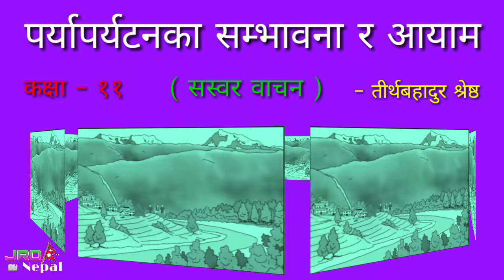पर्यापर्यटनका सम्भावना र आयाम (निबन्ध) Paryaparyatanka Sambhabana ra Aayam Class 11 Nepali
पर्यापर्यटनका सम्भावना र आयाम (वस्तुपरक निबन्ध)
ParyaParyatanka Sambhabana ra Ayam ( Nibandha )
Class 11 Nepali Book
New Course - New Syllabus
कक्षा ११ को नयाँ पाठ्यक्रम ( २०७७ ) मा आधारित नेपाली किताबको सम्पूर्ण भिडियोहरू हेर्नको लागि तलको लिङ्कमा भिजिट गर्नुहोला ।
कक्षा ११ को नयाँ पाठ्यक्रममा आधारित किताबलाई मोबाईल मार्फत एप इन्स्टल गरेर पढ्न सक्नुहुनेछ।

Class 11 Nepali Book New Course 2077

विषय : नेपाली
कक्षा : ११

१. वीर पुर्खा (कविता)
२. गाउँको माया (समाजिक कथा)
३. संस्कृतिको नयाँ यात्रा (आत्मपरक निबन्ध)
४. योगमाया (राष्ट्रिय जीवनी)
५. साथीलाई चिठी (चिठी)
६. त्यो फेरि फर्कला (मनोवैज्ञानिक कथा)
७. पर्यापर्यटनका सम्भावना र आयाम (वस्तुपरक निबन्ध)
८. लौ आयो ताजा खबर (लघु नाटक)
९. सफलताको कथा (रिपोर्ताजमूलक रचना)
१०. कृषिशालामा एक दिन (संवाद)
११. रारा भ्रमण (दैनिकी)
१२. जलस्रोत र ऊर्जा (वक्तृता)

Subject : Nepali
Class : 11
( Bisaya Nepali, Level Eleven )

1. Bir Purkha ( Kabita )
2. Gaunko Maya ( Katha )
3. Sanskritiko Naya Yatra ( Nibandha )
4. Yogmaya ( Jibani )
5. Sathilai Chithi ( Chithi )
6. Tyo Pheri Pharkala ( Katha )
7. Paryaparyatanka Sambhabana ra Aayam
8. Lau Aayo Taja Khabar ( Natak )
9. Safaltako Katha ( Rachana )
10. Krishi Shalama Ek Din ( Sambad )
11. Rara Bhraman ( Dainiki )
12. Jalshrot ra Urja ( Baktritwo )